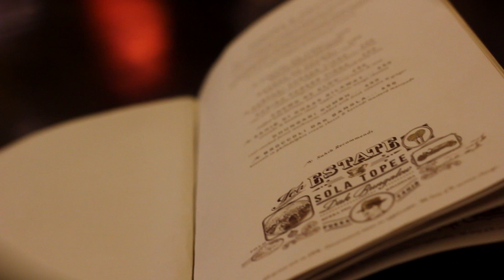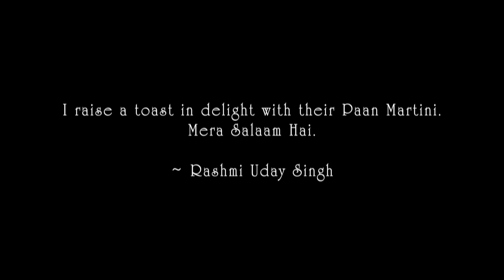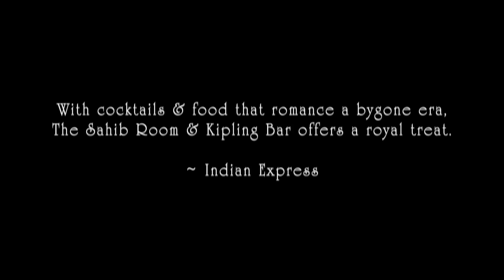Bask In The Colonial Warmth Of A Bygone Era At Sahib Room & Kipling Bar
We cordially invite you to bask in the colonial warmth of a bygone era at Sahib Room & Kipling Bar with sumptuous dishes and expertly crafted cocktails that harken back to the age and extravagance of Sahib Rudyard Kipling.

Watch as we introduce you to this haven of hospitality and share what makes Sahib Room & Kipling Bar a truly special destination you will want to visit often.